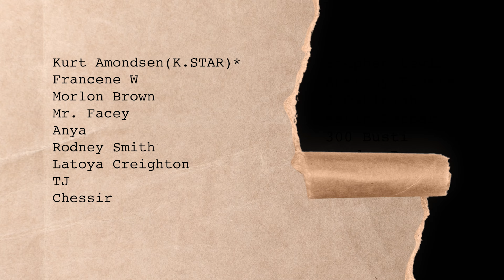Crispy Chicken Sandwich w/Coleslaw | Outdoor Cooking Jamaica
As our full day at Pretty Close came to an end, we had some coleslaw chicken sandwiched whipped up by the river.